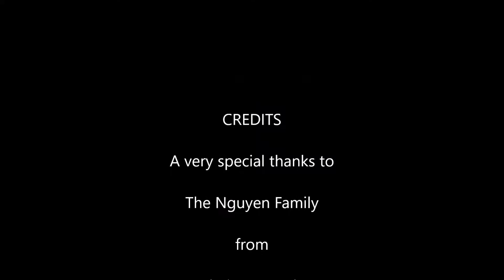Platinum Pools - V Nguyen Pool Video - Designed by Clay Givens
A custom designed pool for the Nguyen Family featuring a spacious free form design with a tanning ledge, raised spa with a tiered spillway, Raised walls with scupper water features, and LED lighting.